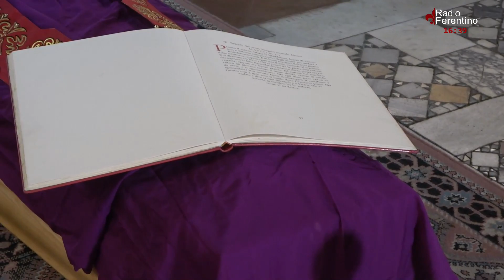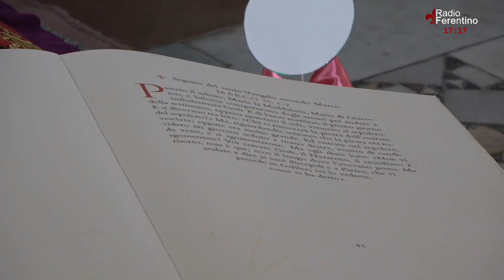Registrazione in Full HD dei Funerali di Don Luigi di Stefano.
Registrazione in Full HD dell'arrivo in Cattedrale della salma del Parroco Emerito Don Luigi Di Stefano e della Celebrazione delle Esequie presieduta da sua Eccellenza Ambrogio Spreafico, Vescovo della Diocesi di Frosinone Veroli Ferentino.